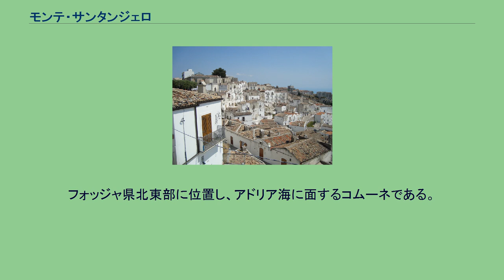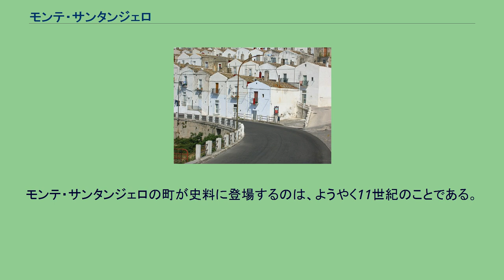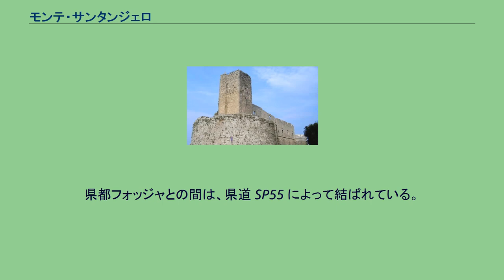モンテ・サンタンジェロ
モンテ・サンタンジェロ（イタリア語: Monte Sant'Angelo）は、イタリア共和国プッリャ州フォッジャ県にある、人口約1万2000人の基礎自治体（コムーネ）。
サン・ミケーレの聖域 (Sanctuary of Monte Sant'Angelo) は、大天使聖ミカエル（イタリア語でサン・ミケーレ）ゆかりの巡礼地で、世界遺産「イタリアのロンゴバルド族:権勢の足跡 (568-774年)」を構成する物件に登録されている。
モンテ・サンタンジェロ Monte Sant'Angelo という地名は「聖天使の山」という意味であり、この「聖天使」 Sant'Angelo は大天使聖ミカエルを指す。
すなわち、フランス語のモン・サン＝ミシェルと同種の地名である。
フォッジャ県北東部に位置し、アドリア海に面するコムーネである。
モンテ・サンタンジェロの街はガルガーノ山の南側の山腹に位置している。
隣接コムーネ モンテサンタンジェロ郊外には、大天使ミカエルが現れたという「大天使の洞窟」を中心とする「モンテ・サンタンジェロの聖域」がある。
伝承によれば、5世紀に3度にわたって大天使ミカエルが姿を見せたという。
当地を治めていたランゴバルド人たちは、「大天使の洞窟」の上に建造物を建てて聖域とした。
その後幾世紀にもわたって大天使のゆかりの地をめぐる巡礼の目的地となった。
モンテ・サンタンジェロの町が史料に登場するのは、ようやく11世紀のことである。
11世紀後半、この町はイタリア半島南部の広大な領域とともにノルマン人の支配下に置かれ（ノルマン人による南イタリア征服参照）、1081年から1103年にかけては東ローマ帝国からモンテ・サンタンジェロ伯に封じられたエンリーコ (Henry, Count of Monte Sant'Angelo) が宮廷を置いた。
13世紀にはシチリア王カルロ1世（シャルル・ダンジュー）が「サン・ミケーレの聖域」の整備を行った。
17世紀にはナポリ王国の治下となり、19世紀にイタリア王国に併合された。
モンテ・サンタンジェロの経済は、依然として農業や牧畜業によるところが大きい。
「サン・ミケーレの聖域」に関連する観光業部門も一定の割合を占める。
県都フォッジャとの間は、県道 SP55 によって結ばれている。